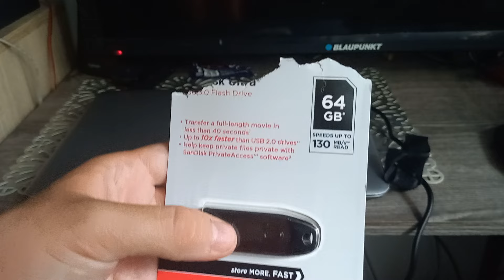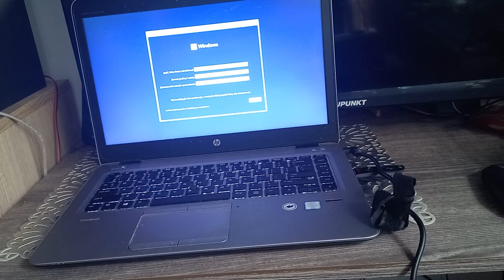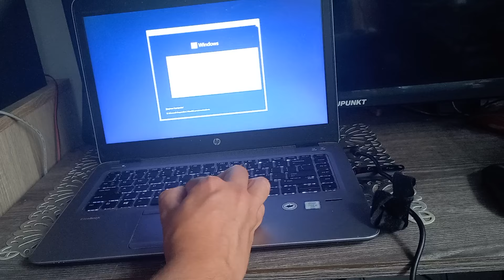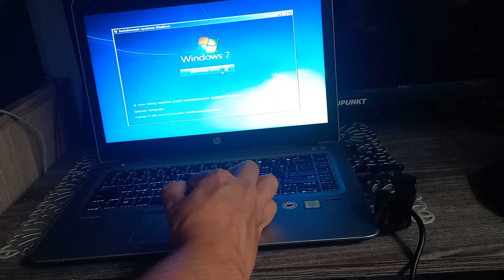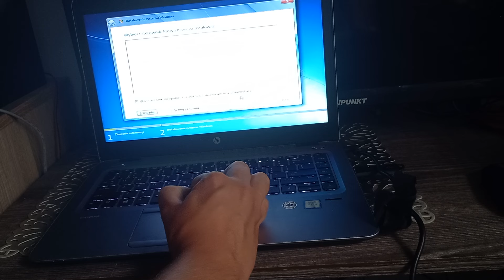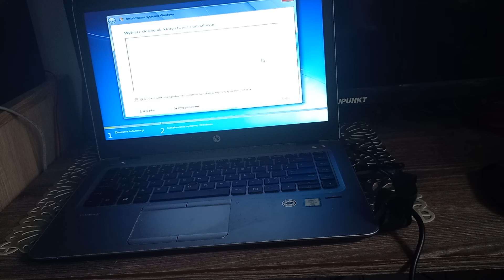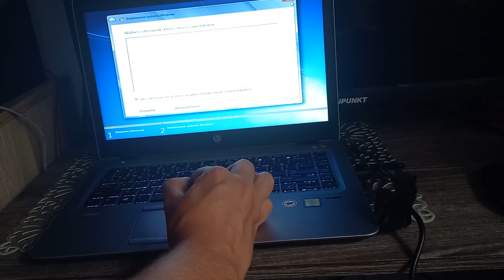Mój kolejny nowy pendrive 64GB USB 3.0 SanDisk Ultra i w tym jest Ventoy z różnymi systemami.